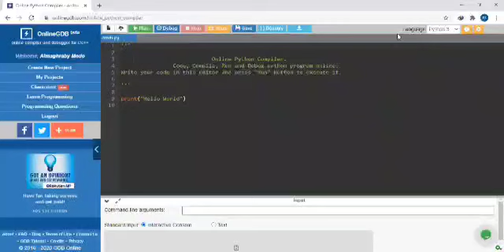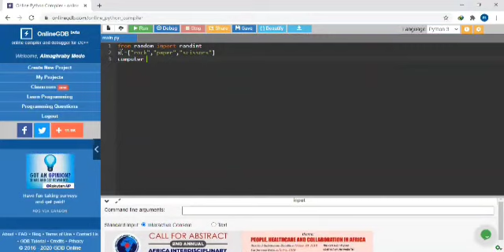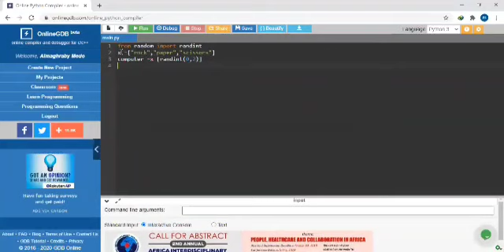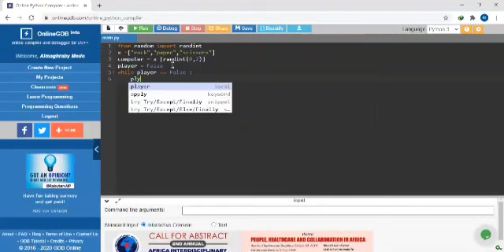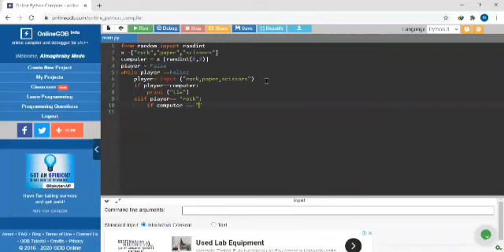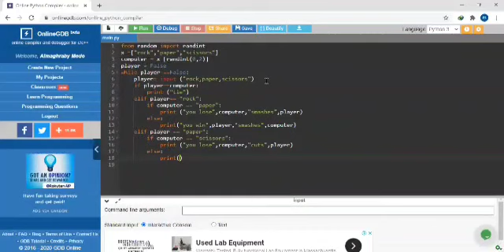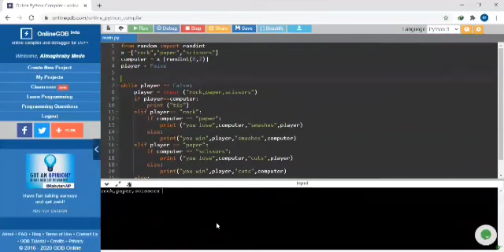Mohamed ramdan project lv.2